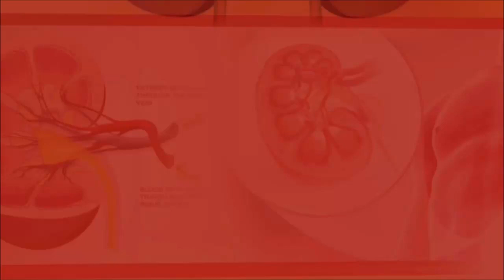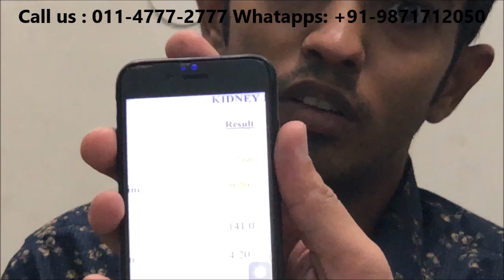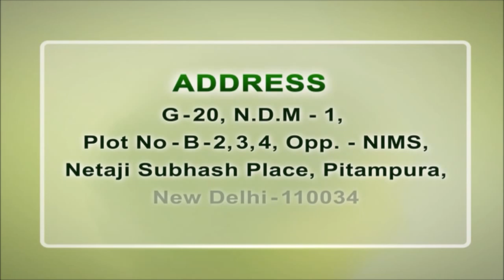How To Avoid Kidney Dialysis Naturally | डायलिसिस से छुटकारा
किडनी डायलिसिस से छुटकारा, kidney ki bimari, kidney ki bimari ka ilaj, किडनी का रोग, kidney rog ka ayurvedic ilaj, treatment without dialysis  ***  without kidney transplant

The lost functioning capability of the kidney is termed as kidney failure. End-stage kidney disease is another name for kidney failure that calls for dialysis in an allopathic line of treatment. The occurrence of kidney failure is majorly through prolonged compromised kidney function (CKD) and sudden shut down of kidney function (acute kidney failure). Kidney patients often question “How to avoid kidney dialysis naturally?”

Allopathic medical stream offers symptomatic treatment for kidneyfailure that involves artificial filtration process (dialysis) and implantation of new kidney in place of an infected kidney (kidney transplant). The treatment of dialysis and transplant come along with multiple side effects.

Ayurveda, on the other hand, is a science of life that centers on the distinct union of mind, body, and spirit. It believes that kidney failure is caused due to accumulated doshas of the body that lead to blocking the bloodstreams of kidneys, ultimately resulting in kidney failure. The natural methodology of Ayurveda revolves around herbal medications and customized renal diets that successfully replace dialysis treatment.

To avoid kidney dialysis naturally, kidney patients should adhere to following tips

Indulge in less strenuous activities
Include certain yoga asanas that help in reviving kidney function
Follow a formulated renal diet that restricts the consumption of protein, sodium, potassium, and phosphorus
Maintain correct levels of blood pressure and blood sugar
Adopt an ayurvedic treatment measure

Karma Ayurveda, an India based kidney treatment hospital renders its natural aid since 1937 for kidney-related ailments. It currently runs under the guidance of a well- known name of medical sector Dr. Puneet Dhawan. The safest treatment methodologies in this centre have cured thousands of kidney patients worldwide without dialysis. It offers the permanent natural remedies of kidney failure that help to stopdialysis.

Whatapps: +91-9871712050